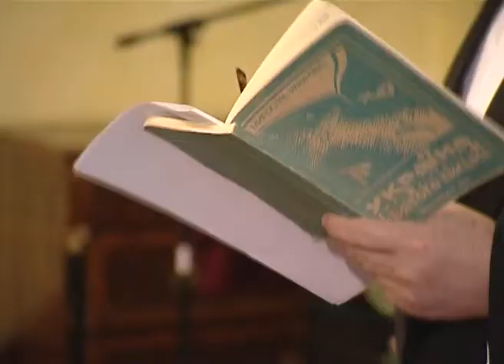Мирослав Маринович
Представлення Мирослава Мариновича пеерд його зустріччю з українською громадою Філадельфії